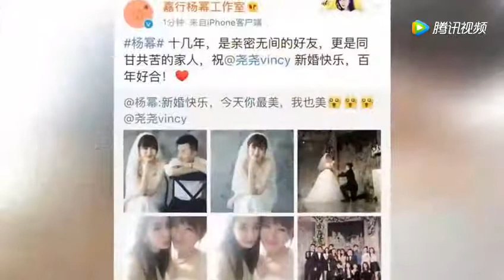7岁考拉为了拍戏停学3个月 钟丽缇请私人老师为女儿恶补功课